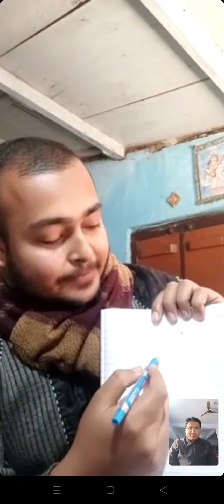প্রাইমারি টেট মক ইন্টারভিউ//PRIMARY TET 2017 INTERVIEW//MOCK INTERVIEW 3//INTERVIEW TIPS & FEEDBACK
primary
primary tet interview
primary teacher interviews
primary school teacher
primary school teacher interview
primary school
wbbpe news today
wbbpe interview notice